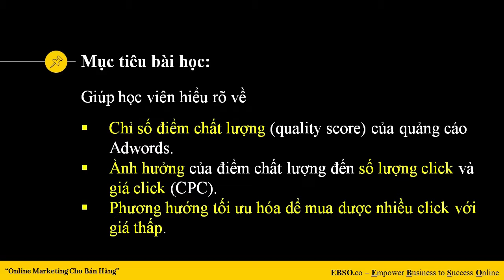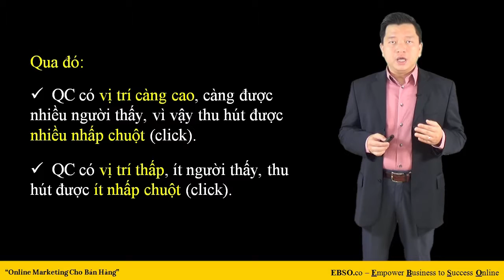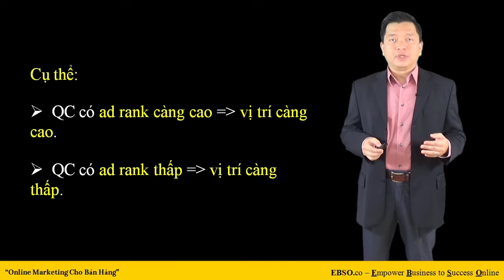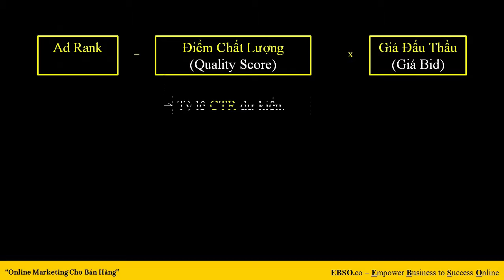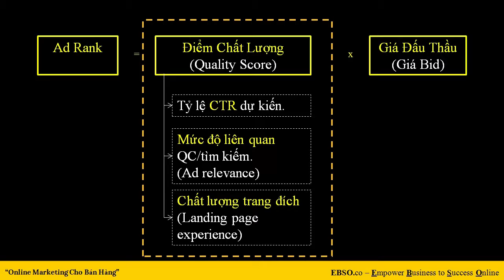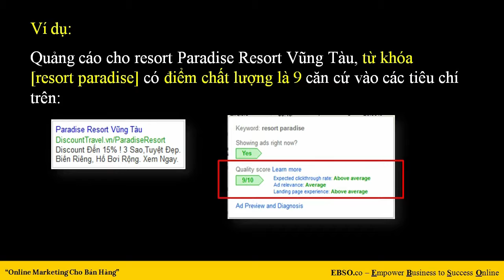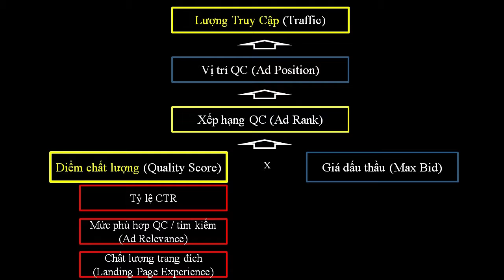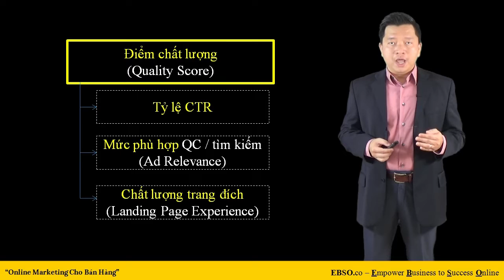Bài 39: Điểm Chất Lượng (Quality Score) trong quảng cáo Adwords